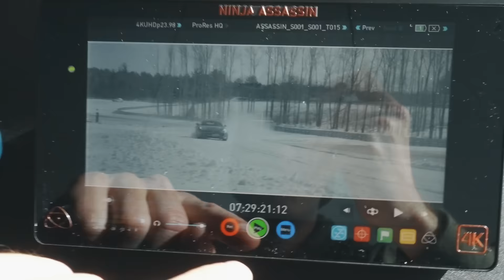DRIFTING SUPERCARS IN THE SNOW!! (BTS/VLOG)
Miller Motors called me up and asked if I wanted to films some new super cars drift in the snow, I couldn't say yes fast enough.  Now yes the alpha may not be a super car but it tried to fit in.  We had a killer time freezing our asses off filming the cars set sideways with snow flying every which way.  Make sure you view the full length film on Miller's channel here:

FiveGawd - "Visionary (Ft. ZAYLE) "
solicit - "carefree"
Pham & sober rob - "Alibi (feat. Madi) "